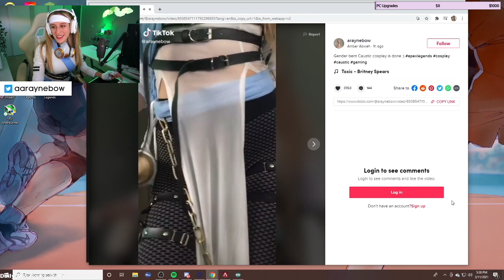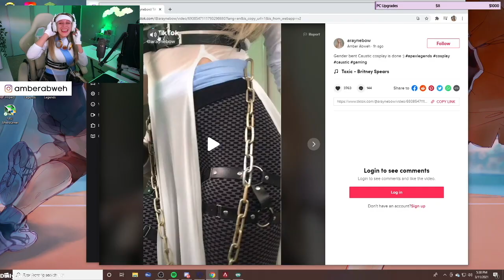I played a game of Apex Legends BLINDFOLDED..... As Caustic | GENDER-BENT COSPLAY STREAM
Another Apex Legends Cosplay... but a twist... THE FEMALE CAUSTIC!
Watch me tear up lobbies blindfolded as Caustic.